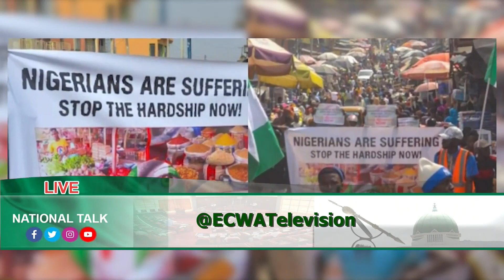National Talk with Prof. Elias Nankap Lamle - 9th Feb. '24